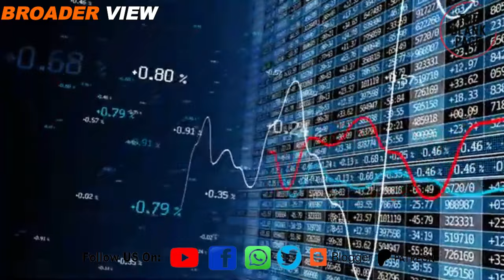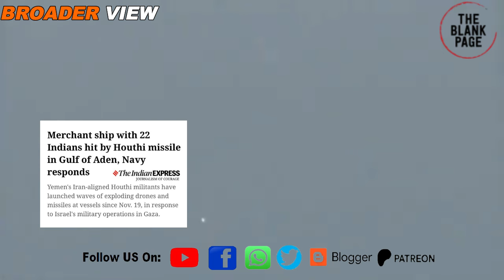Yemen resistance fighters fired drones and missiles on a ship with Indian crew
Yemen houthis have fired missiles on British oil tanker that has Indian crew, will India respond this time or they will show restrain just like what they did in Iran’s case few weeks back?